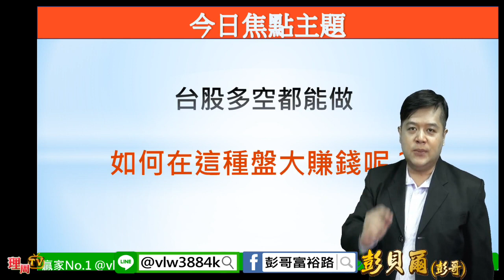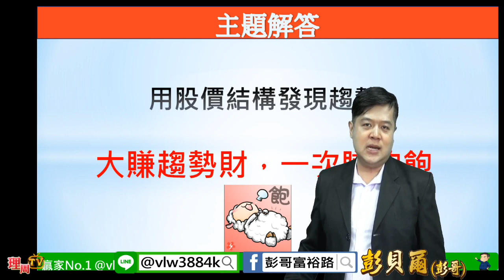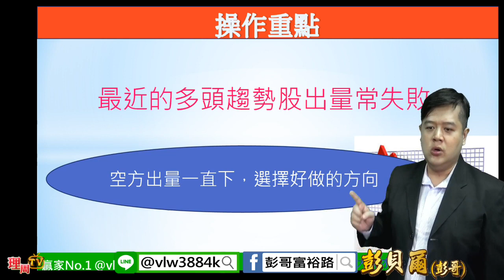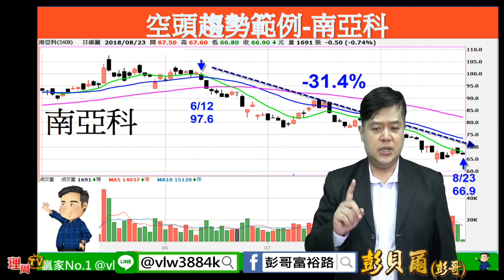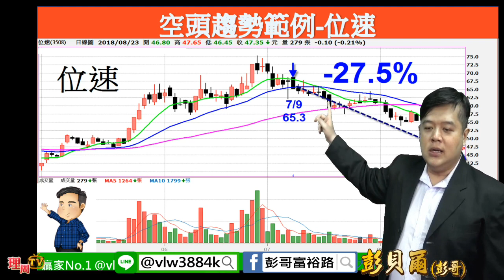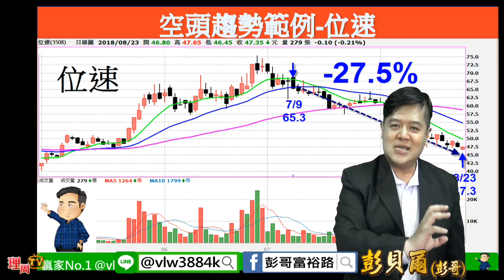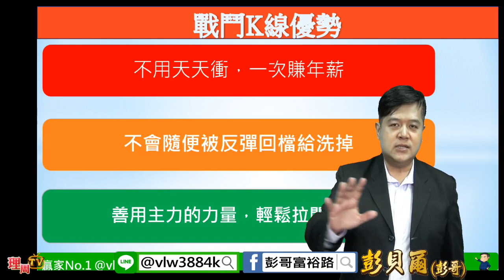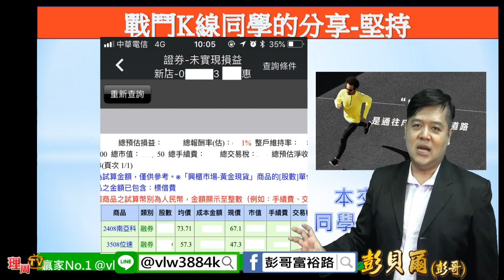理周TV-20180823 彭貝爾／台股多空大作戰 如何大獲利今天報你知